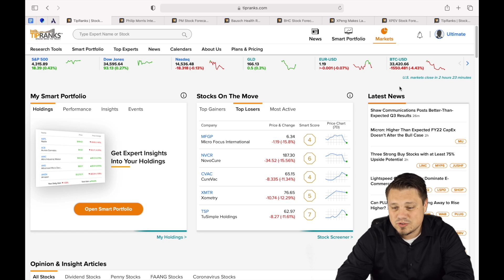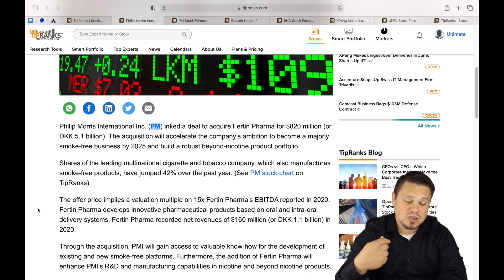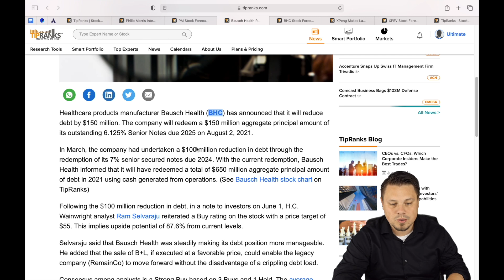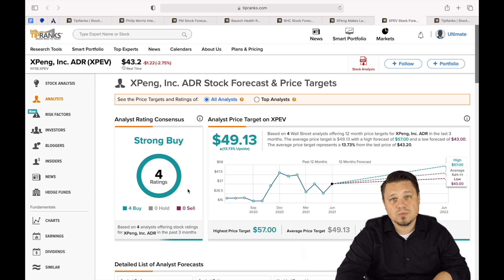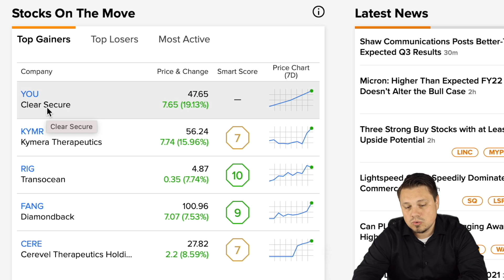Record numbers for XPENG! Power Hour Market Update | Thursday July 1st, 2021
TipRanks Power Hour Market Update | Thursday July 1st, 2021

Watch the TipRanks Power Hour Update and stay up to date before the market closes. We touch on earnings reports, the biggest movers & shakers in the market, and big company updates.

Chapters:
00:00 Intro
00:33 Major Indices
00:48 Bitcoin
01:01 Market News
01:07 Philip Morris Acquisition (PM)
01:51 Bausch Health (BHC)
02:37 Xpeng Numbers (XPEV)
03:40 Top Gainers and Losers
04:46 Outro